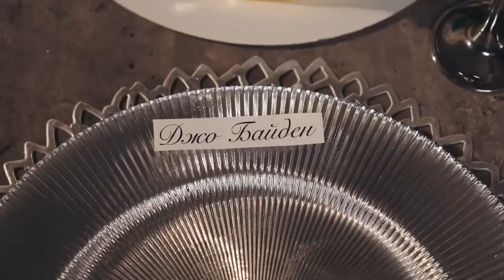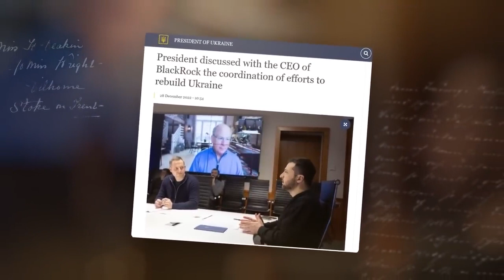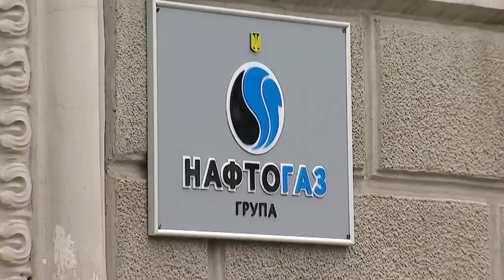Глобальные компании и протесты фермеров в ЕС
Британия, власти ЕС и Джордж Сорос планируют решить вопрос власти в Венгрии.
Ранее Сорос уже платил за протесты в стране, сейчас к проекту хотят присоединить и Брюссель.
К переговорам подключена еврокомиссар Вера Йоурова. Причина озабоченности известная позиция Венгрии по блокированию украинского зерна, подсолнечного масла, сельхозпродукции. Держатель большей части сельхозугодий Украины, компания Монсанто главный заказчик процесса, глава Монсанто едет в Киев в феврале, возможно в паре с президентом Франции Макроном.
Монсанто владеет залогом украинского правительства, под который ВПК и агролобби США выдают средства на помощь и поддержку Украины, а также лояльность своих конгрессменов и сенаторов.
По неофициальным данным, Монсанто владеет 78% земельного фонда Сумской области, 56% Черниговской, 59% Херсонской и 47% Николаевской области. Все пахотные земли.
ВПК-сектор США владеет залогами украинской земли в Киевской области, Днепропетровской области и Криворожской области. В среднем по 40% пахотных земель от общего числа.

P.S.
Разорение европейских фермеров с помощью украинской дешёвой продукции это часть запуска социально-экономической катастрофы. Удары по ЕС резко усиливают исход капиталов, промышленности и населения в США, позволяя отодвинуть обвал и создать локальный рост, частично восстановив доверие к глобальной системе. При этом, всё, что будет вывезено в США, уже не сможет быть использовано Россией для своего усиления.